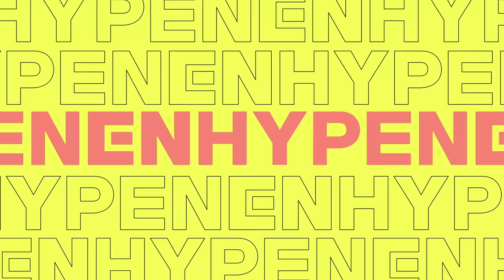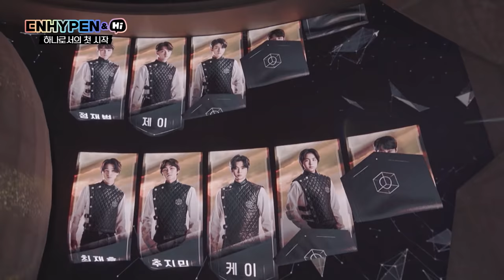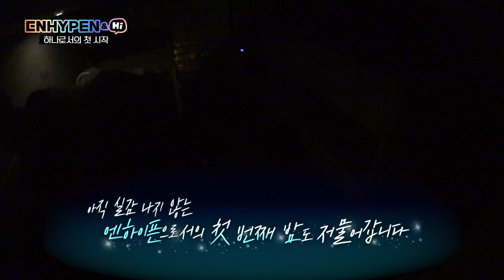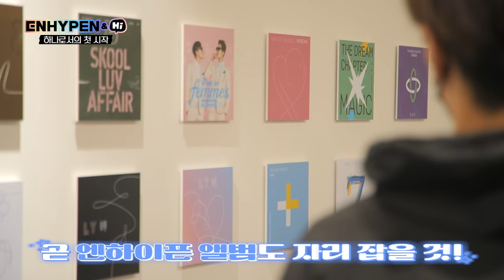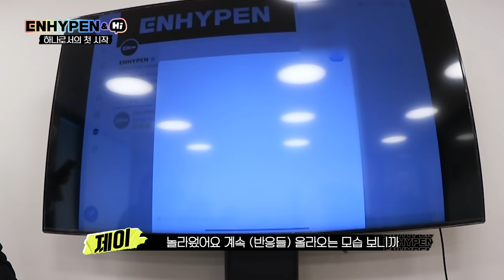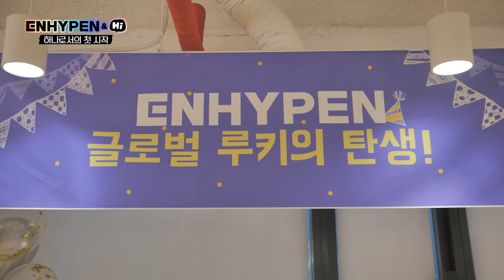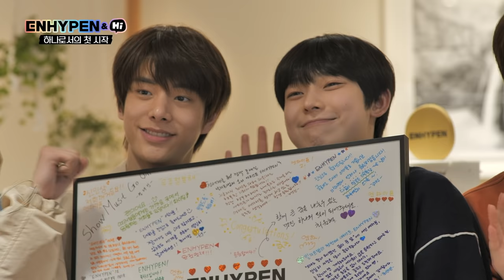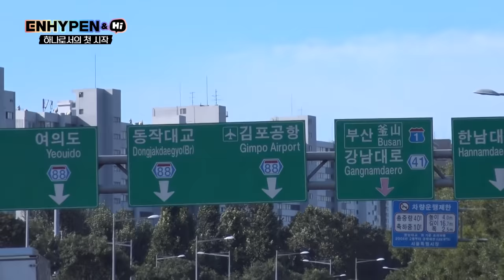[ENHYPEN&Hi] EPISODE #1 📺 WATCH NOW!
Meet ENHYPEN at [ ENHYPEN&Hi ]
Every Wednesday 8:30PM(KST) Mnet